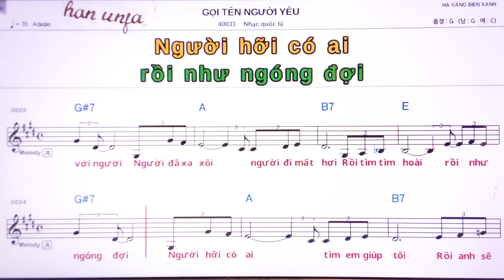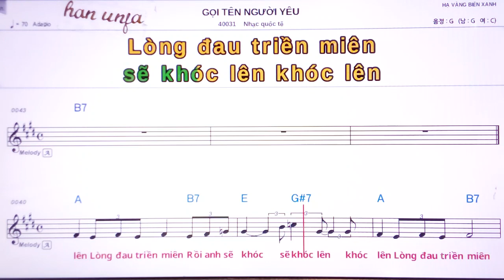💖GOI TEN NGUOI YEU/ Nhac quoc to 👍MR,가라오케 악보 코드 가사 ,Karaoke반주